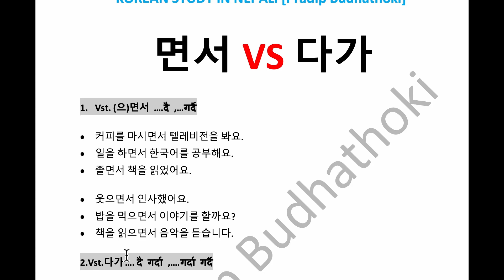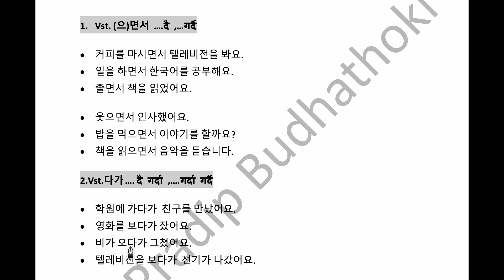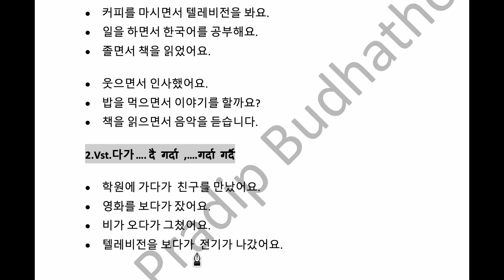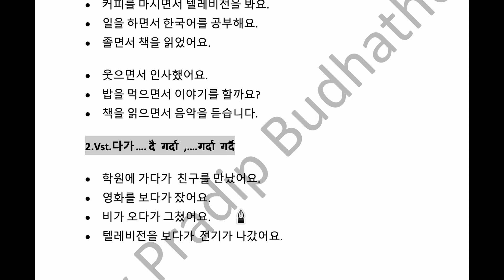면서 VS 다가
sabae jana lae namaskar  면서_VS_다가  baat  dui kura ko bhinnata detail  ma  sikna saknu hunex 감사합니다.
면서_VS_다가 epstopik sabae jana lae namaskar 면서_VS_다가 baat dui kura ko bhinnata detail ma sikna saknu hunex 감사합니다.

All content included in this video including text, graphics, images, video clips and audio clips is the Property of korean study in nepali [Pradip Budhathoki] protected by international copyright laws. The collection, arrangement and assembly of all content on this site is the Exclusive Property of korean study in nepali [Pradip Budhathoki] protected by international copyright laws.
You may not copy, reproduce, distribute, publish, display, perform, modify, create derivative works, transmit, or in any other way exploit any part of copyrighted material without permission from korean study in nepali [Pradip Budhathoki]